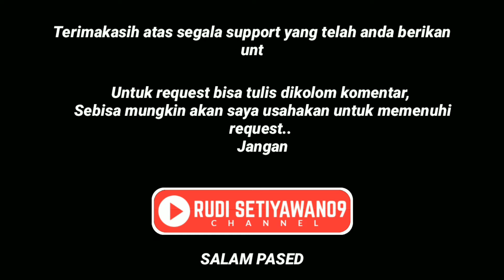RUDI feat IREKA RIMBA - JAM 1 DADI SEKSI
Koleksi lagu topeng ireng budaya asli Magelang

Terimakasih atas segala support yang telah anda berikan untuk channel RUDI SETIYAWAN09